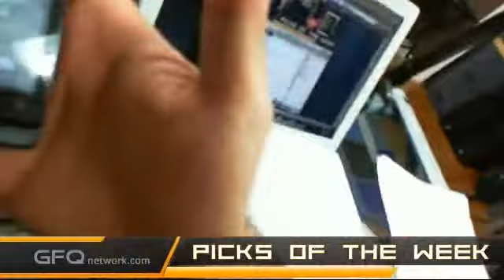Picks of the Week: GrooVe IP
Andrew's pick: GrooVe IP. GrooVe IP, in conjunction with Google Voice, lets you make unlimited calls to any phone in US or Canada using the data connection of your mobile device without using up any of your mobile minutes! Once you get a free public phone number from Google Voice, you can use this app to make or receive calls to/from anyone in the world. It supports making and receiving calls using Wi-Fi and/or 3G/4G data connections. It brings the power of Google Voice to you without the need to use any of your mobile minutes. You get all the advanced voice features provided by Google Voice on your mobile device.